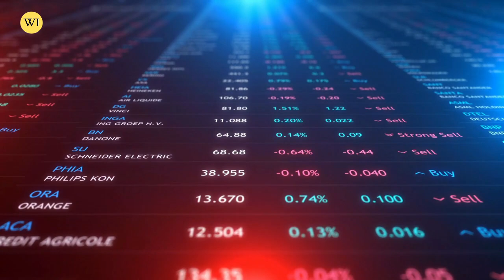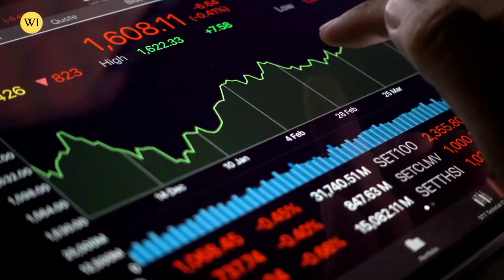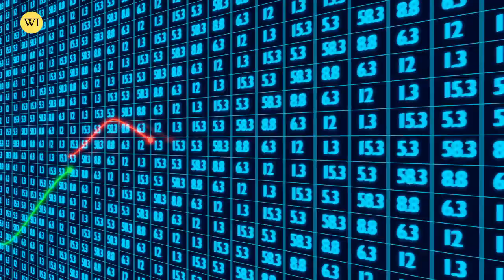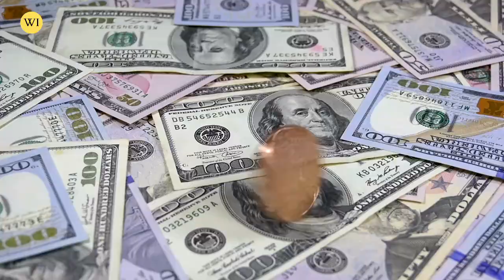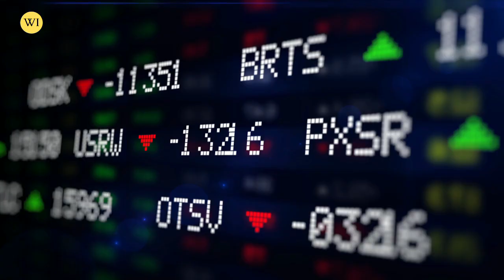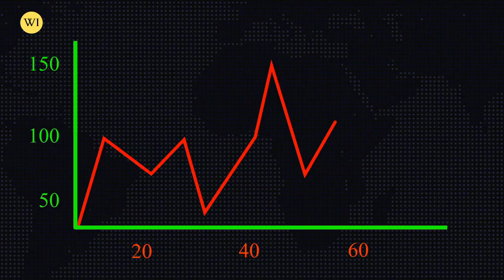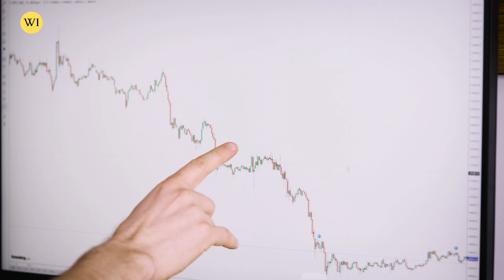WARNING: Greatest SILVER SQUEEZE Is Coming In 2023 ! | Andy Schectman